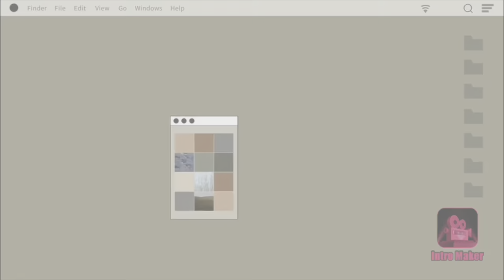A DAY IN MY LIFE | Zoo + Donuts |VlogwithSara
hey guys! Wanted to share with you another Day In My Life because the last one a few months ago was a fail! Hope you guys enjoy this one! Info and Social are down below ⬇️

Thank you guys for all your support & love!